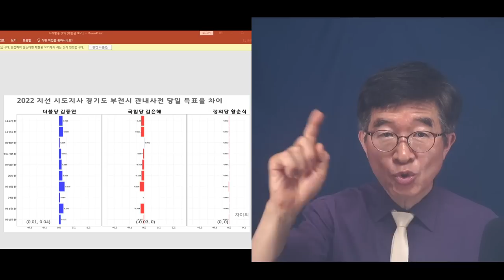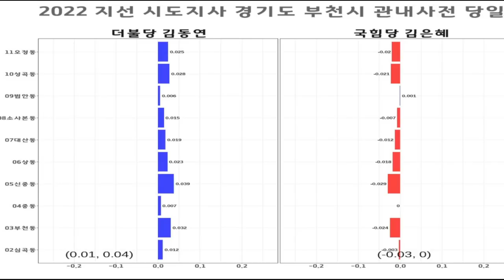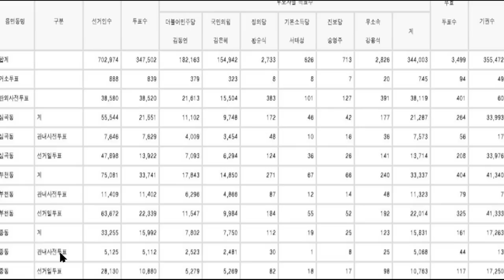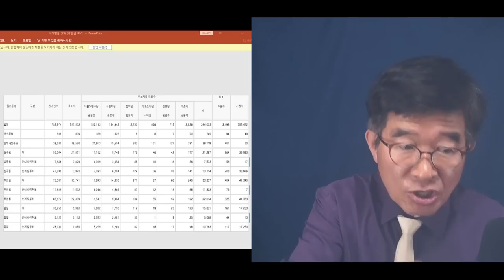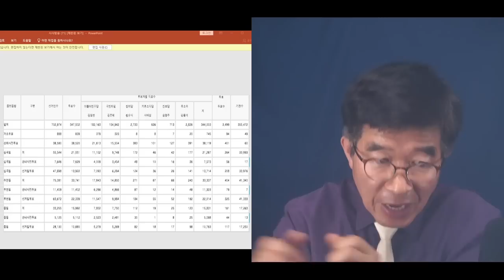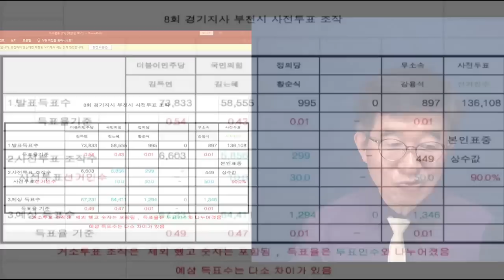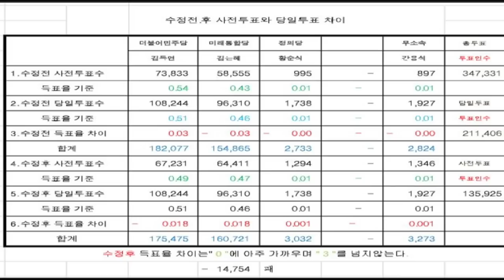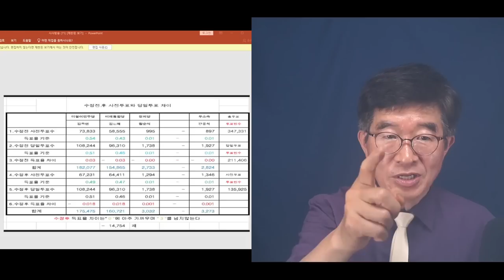[특명] 강용석, 완전히 박살내라! / 선관위에 찍히면 / 선출적 공직자는 꿈도 꾸지 말아야 / 선관위의 원한과 미움과 증오심 폭발 / 경기도지사 선거, 부천시 [공병호TV]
Bitcoin : 3MTW849AkP2ftLeSK2teZHMmzLu7Z83s9U